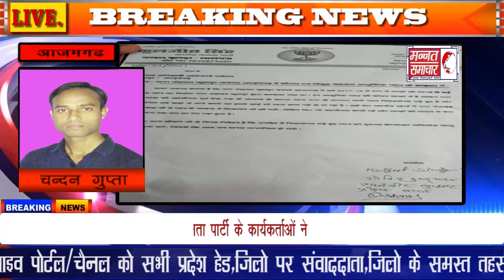फूलपुर नगर पंचायत में खराब पड़े प्याऊ जल को लेकर भारतीय जनता पार्टी के कार्यकर्ताओं ने दिया ज्ञापन..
फूलपुर नगर पंचायत  में खराब पड़े प्याऊ जल को लेकर भारतीय जनता पार्टी के कार्यकर्ताओं ने आदर्श नगर पंचायत फूलपुर को दिया ज्ञापन ज्ञापन देने वालों में जिला सह प्रमुख आई टी कुलजीत सिंह, युवा मोर्चा मंडल अध्यक्ष गोविंद कुमार यादव, राजवीर कुमार ,प्रदीप पाल ,विष्णु आदि लोग मौजूद रहे.